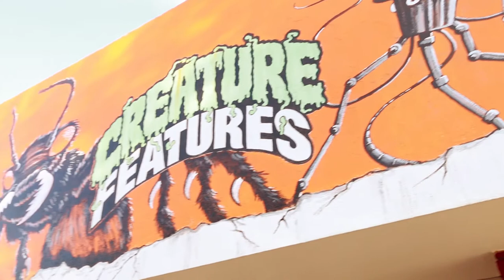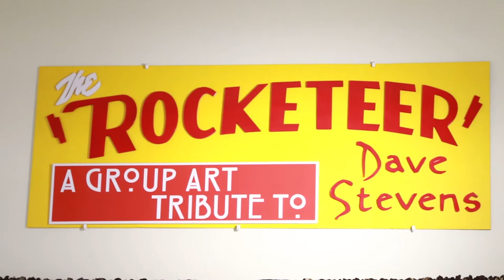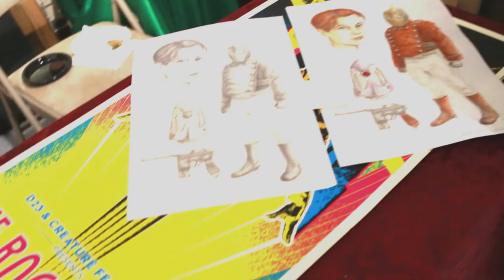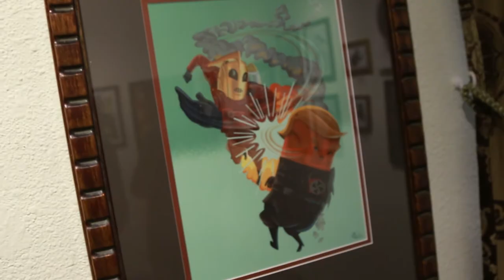Rocketeer Group Art Show Tribute to Dave Stevens 2017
Blast off into the creative minds of the Rocketeer fans. See how this iconic character has influenced so many artists throughout the years in this art show that pays tribute to artist Dave Stevens, the creator of the Rocketeer.